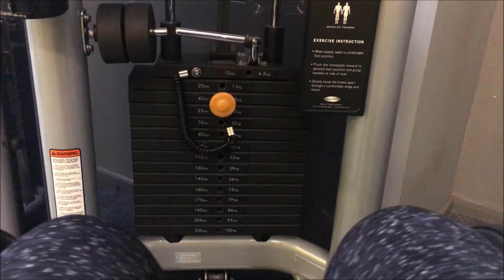Gym Week, Grandma's Hilarious Stories and a BBQ!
After being so terrible at going to the gym while working night shifts on my labour suite placement, I decided to push myself to go 3 times a week for the next 6 weeks and so far so good! This week, I had to go 3 days in a row as I headed home for a long weekend. My grandma is the funniest and we had a lovely BBQ in the gorgeous weather.

Please go and read my blog for Reviews, Haul's, Thoughts, Recipes and Crafts